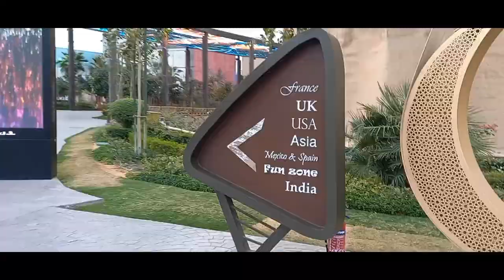Bolevourd World 🌎# Part 1# Must Visit# Excellent Entertainment Spot 👌 💖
Hi friends
I have uploaded a new video about Bolevourd World 🌎 in Riyadh
It is a very good entertainment 👌 spot
Must visit
Good Luck Explorers